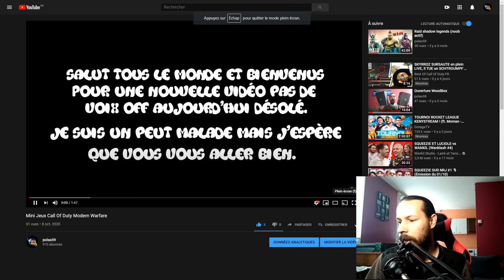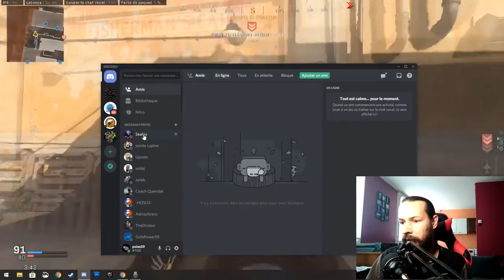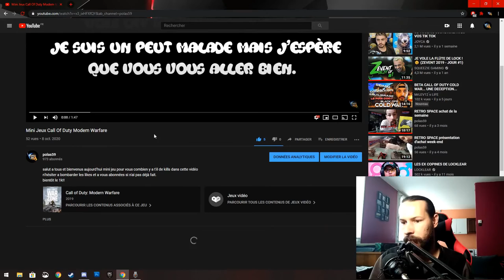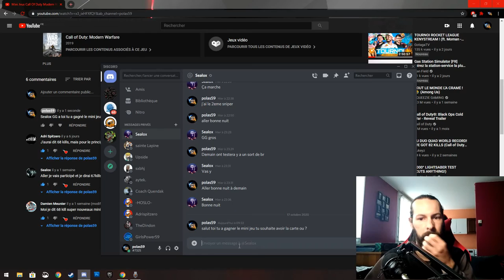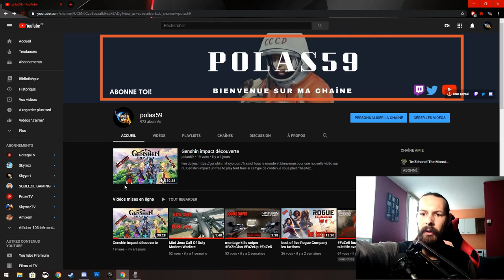vainqueur mini jeu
salut tous le monde bienvenue pour une nouvelle video GG a Sealox qui gagne le mini jeu 67 kills au total il a choisi 20e steam bonne vidéo a tous.